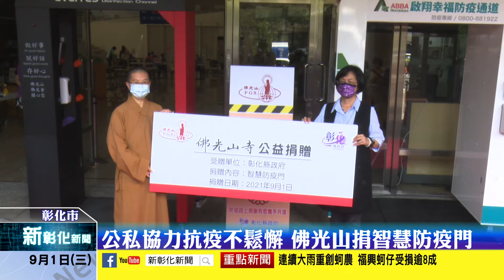新彰化新聞20210901 公私協力抗疫不鬆懈 佛光山捐智慧防疫門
雖然台灣疫情趨緩，但防疫還是不能鬆懈，佛光山偕同企業今日捐贈兩座智慧型防疫門給彰化縣政府，將放置於縣府第一與第二辦公大樓，提供給民眾洽公使用，加強防疫安全。